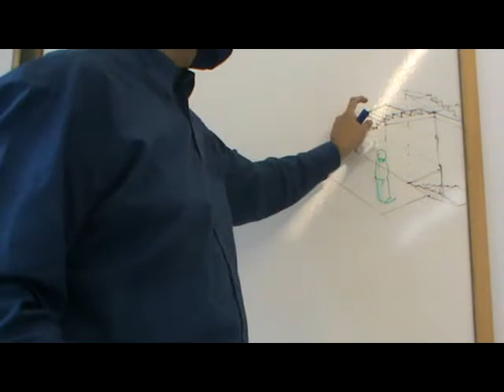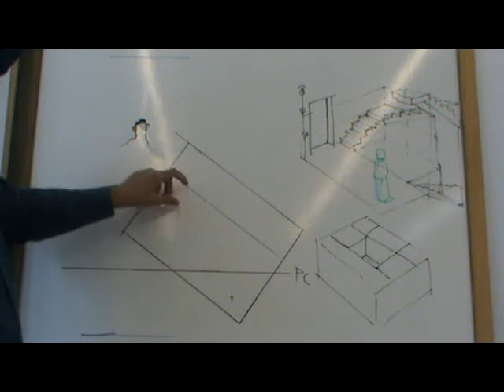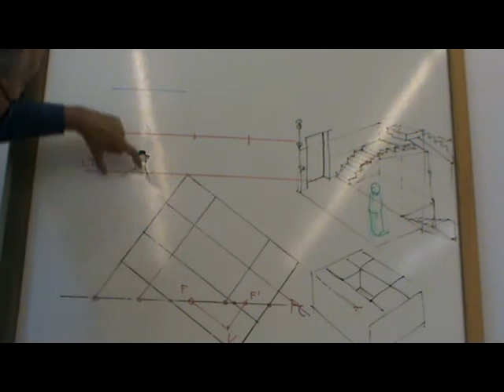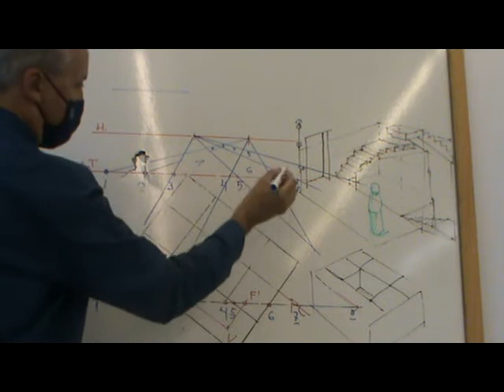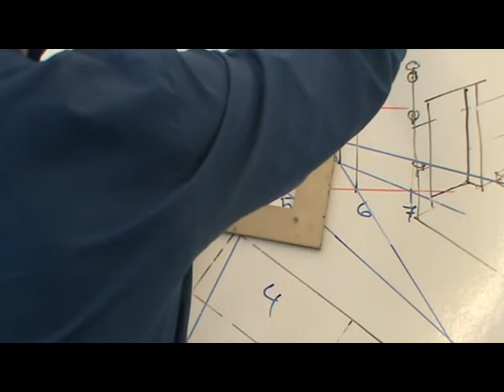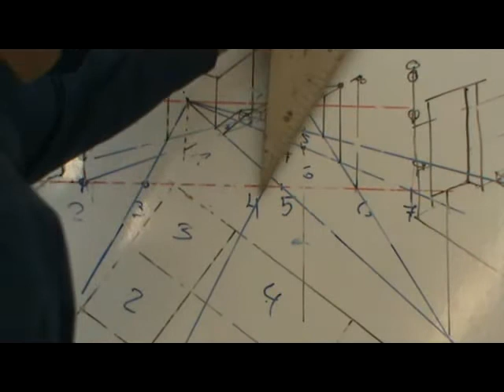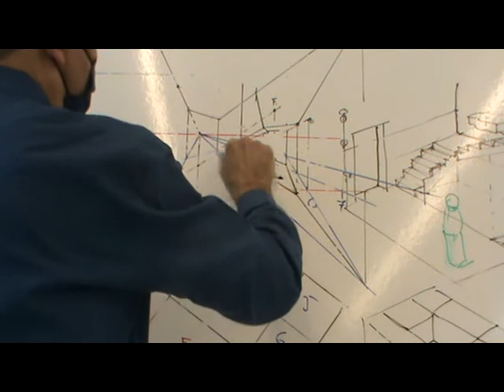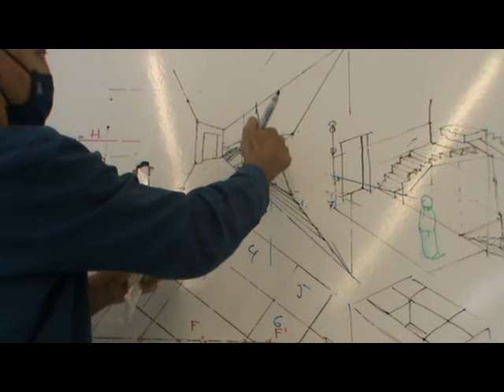Calcular fugas de escaleras